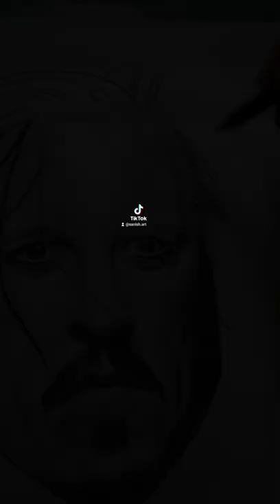Drawing of johnny depp